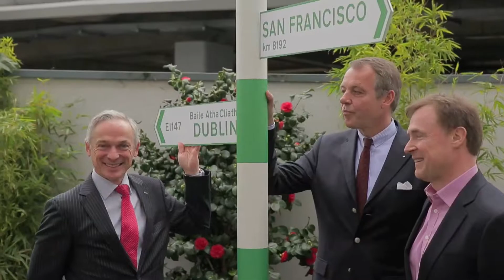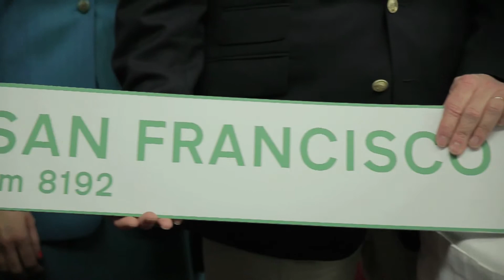Aer Lingus San Francisco Route Launch Event